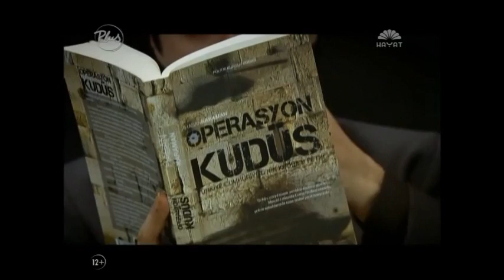Dolina Vukova Zaseda - 113 Epizoda - 5 Sezona (1.DIO)